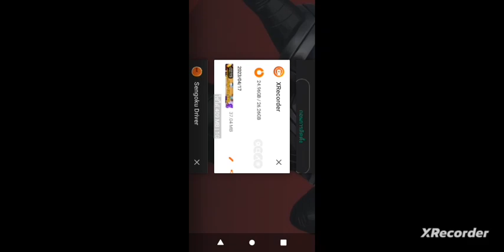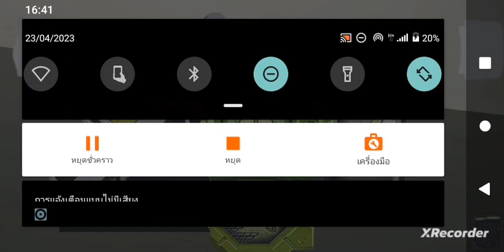kamen rider gaim